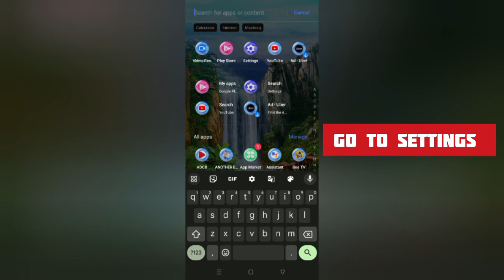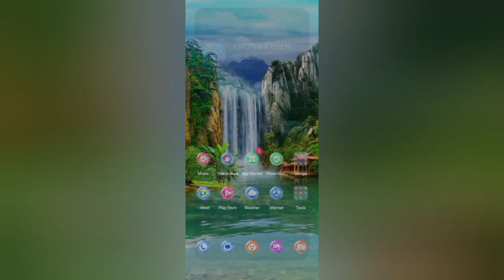How To Solve Another Eden App Not Working/Not Open Problem|| Rsha26 Solutions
How To Solve Another Eden App Not Working/Not Open Problem

Hii friends welcome to my YouTube channel Rsha26 Solutions, today I am showing you how to solve Another Eden app not working/not open problem through this video hope so this will be helpful for you if you are facing the same issue.